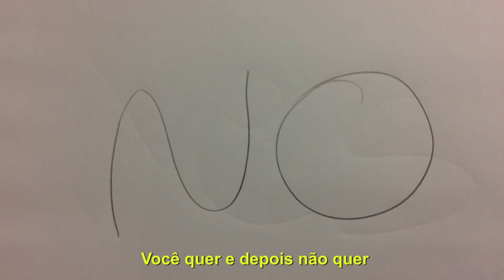#3 Hot n Cold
Clipe musical apresentado por alunos do ensino médio do IFMT São Vicente, como parte da avaliação da disciplina de Língua Inglesa. Participantes: Janniny Rondon, Joana Oliveira, Marcelly Freitas e Talita Ambrózio.